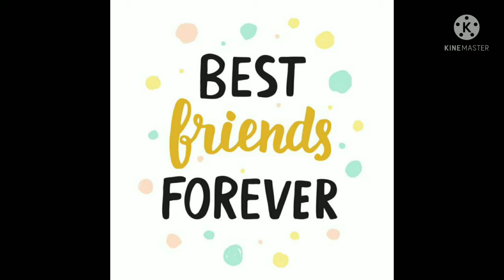DIY CRAFTS કોટનના દોરાનો ઉપયોગ કરીને ફટાફટ friendshipband બનાવીએ.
ઘરમાં સિલાઇ માટે વપરાતો કોટનનો દોરી લઈને બનાવીએ.